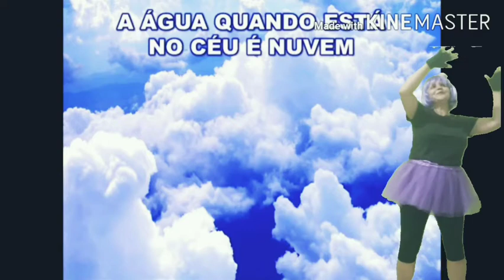MÚSICA INFANTIL: A Água com tia Carla 💕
Cristina Mel - A Água
A água quando está no céu é nuvem
Se você ouve um trovão
Logo a chuva vai cair (cair, cair)

A chuva serve pra molhar a terra
A chuva serve pra encher os rios

A chuva nos dá água pra beber
A chuva faz a planta florescer

A chuva é água para tomar banho
A chuva é água pra escovar os dentes
É água pra mamãe cozinhar
É água pro papai se barbear.

Tema: A água
Conteúdo: Preservação da água e consequências do seu desperdício
Objetivos Gerais: * Compreender a importância da água para a vida no planeta.
Objetivos Gerais: * Desenvolver atitudes para preservar a água do planeta; * Identificar as consequências que o desperdício da água pode causar no nosso planeta.

Amooo esta música, foi por causa dela q conheci cristinamel a sei lá, mais de 10 anos .😍 Em sua homenagem Cris q sempre se faz presente em minhas aulas através da sua Arte, fiz este vídeo pensando em vc, obrigada pela sua música 🙏

que achei  mega hiper fantástico, parabéns pra quem criou 👏👏👏👏💕😍🤩💗
E já me inscrevi tbm,  adorooo